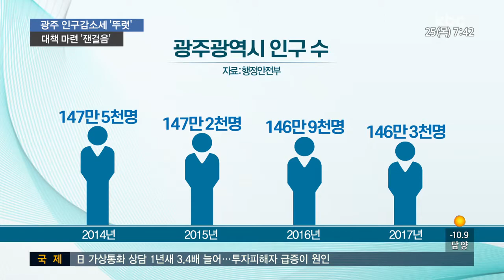인구 감소세 '뚜렷' 대책 마련 잰걸음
광주의 인구수가 3년째 줄어들고 있는데요. 2천 45년에는 140만 명 선도 무너질 것으로 예측되고 있습니다.

광주시와 연구기관이 손잡고 대책 마련에 나섰습니다.

김재현 기자가 보도합니다.